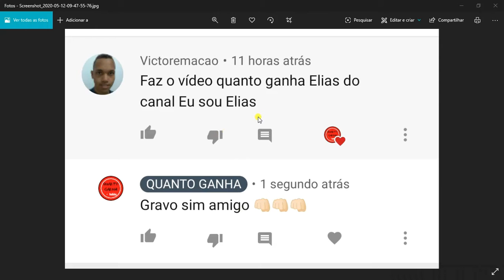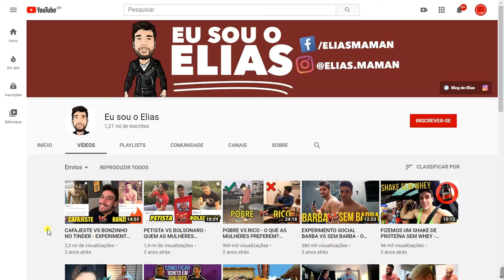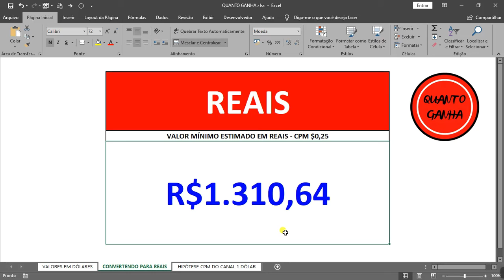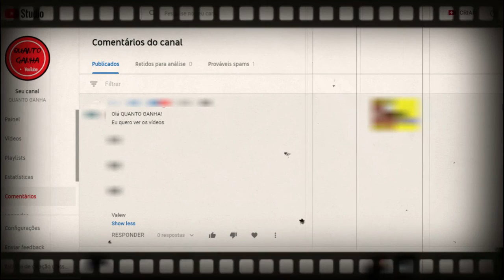QUANTO GANHA EU SOU O ELIAS